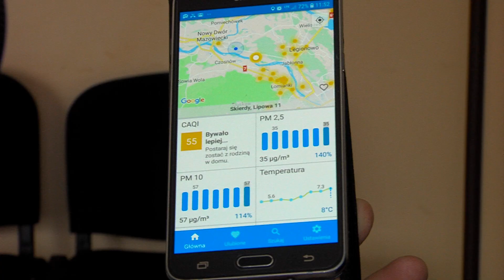Czujniki jakości powietrza w Powiecie Legionowskim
Powiat legionowski rozbudowuje system monitoringu jakości powietrza.  25 czujników jakości powietrza o wartości 50 tysięcy złotych zostanie zainstalowanych we wszystkich gminach Powiatu Legionowskiego.  Pierwszy z nich zamontowano w miejscowości Boża Wola w Gminie Jabłonna.